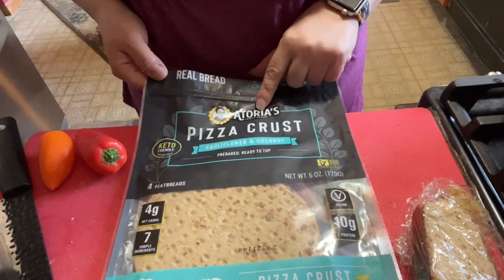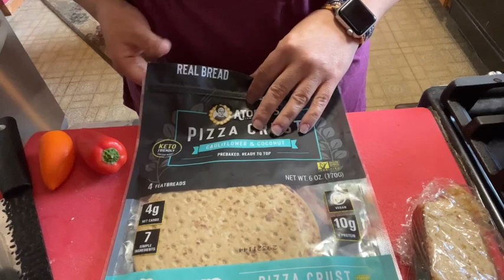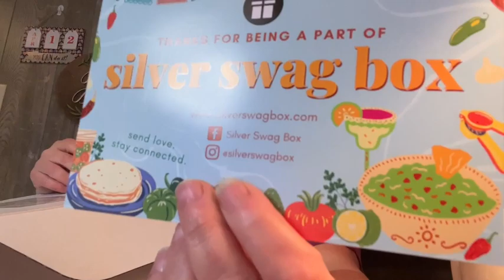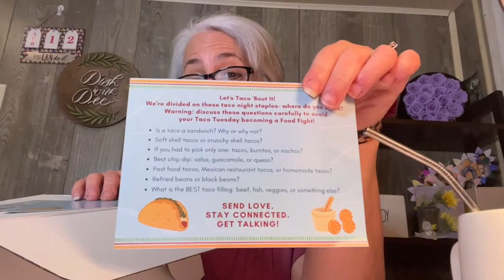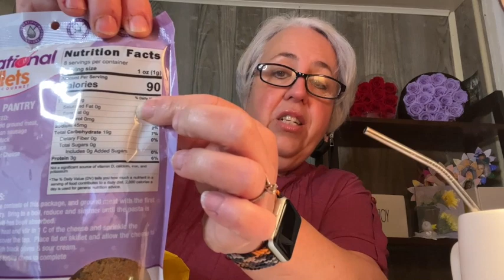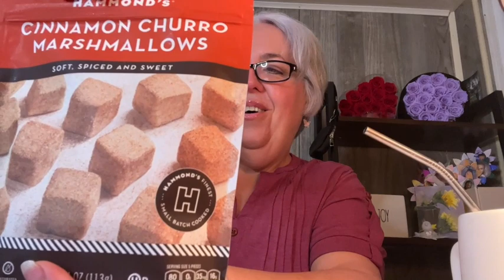Vlog | Day in the Life | Silver Swag Subscription box | cooking | Motiv8 Protein | Organizing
Silver Swag box ttps://silverswagbox.com. code DWD15 FOR $15 OFF YOUR FIRST BOX
Glass containers
SKIN CARE OR COMPARABLE TO WHAT I USED IN THIS VIDEO:
TONER I use the one from the Dollar tree here is one similar
EYE CREAM
SERUM ( they did not have the one I use this one is similar )

Dee has Merch! T-shirts, tank tops and sweat shirts! Vist my girlls Jess's Etsy shop and get yours!